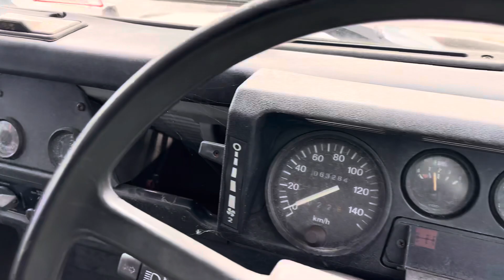Land Rover FFR ARN 51486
TRUCK, UTILITY, LIGHTWEIGHT, MC 2, 4X4, 1 TONNE, 3.9 LITRE DIESEL ENGINE, MANUAL TRANSMISSION, FFR, 12/24V, LAND ROVER MODEL 110